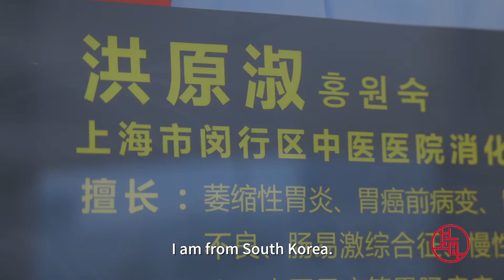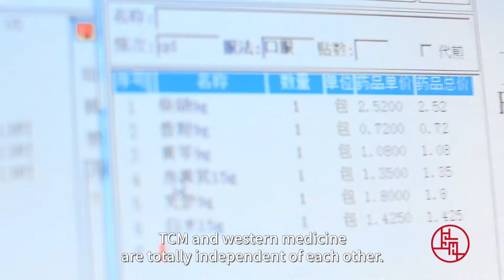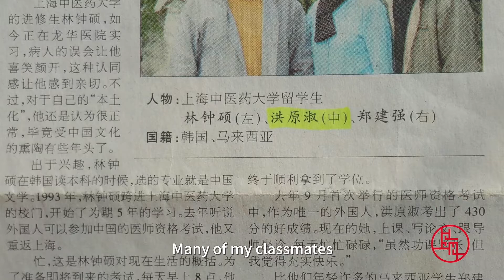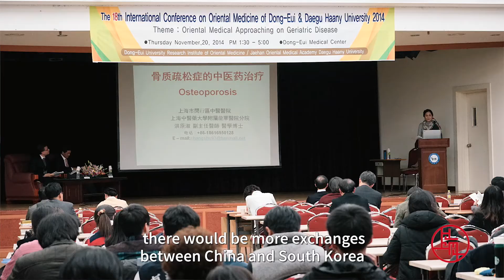Shanghai, Through the Eyes of a South Korean Expat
Hong Yuanshu, a South Korean gastroenterologist working at Shanghai Minhang TCM Hospital, explains why she moved to the city more than two decades ago. (By Xinmin Evening News)